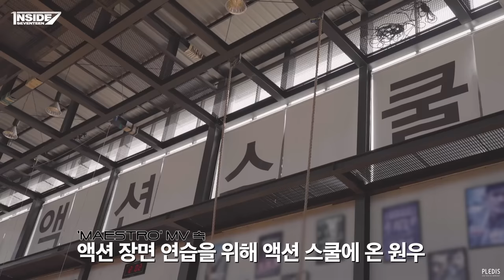[INSIDE SEVENTEEN] 원우 ‘MAESTRO’ MV 액션 연습 비하인드 (WONWOO 'MAESTRO' MV Action Practice Sketch)